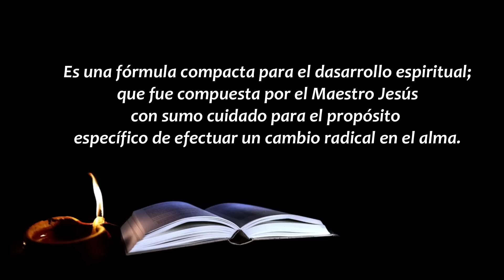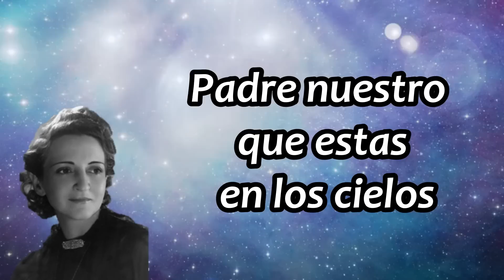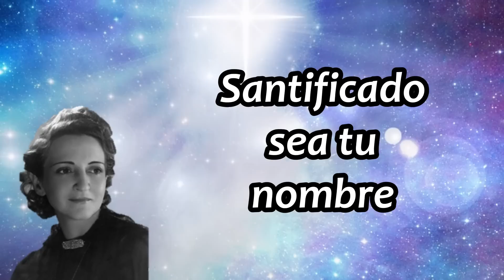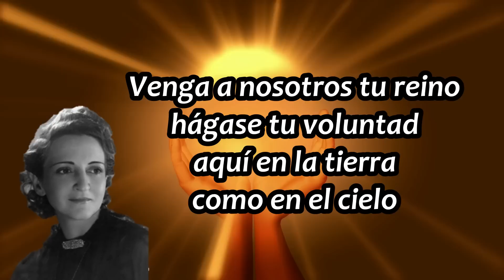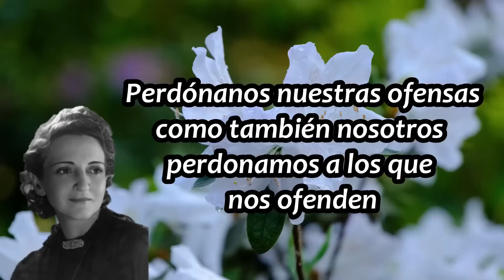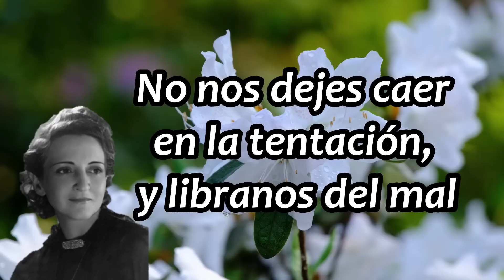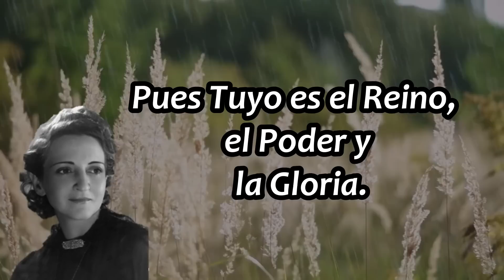Conny Méndez 🙏EL PADRE NUESTRO Real Explicación Significado Metafísico (Metafísica 4 en 1)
Conny Méndez ha dejado un material valioso. Este capitulo es extraído del Libro Metafísica 4 en 1 (Vol. 1).  Seguro que te ayudará en tu crecimiento espiritual y a tener una vida feliz. Saludos.
💥 Espero que este libro sea de provecho en tu vida.

"Disfruta Vive Feliz" es una canal creado para compartir información valiosa que nos ayudará en nuestro crecimiento y posterior evolución espiritual. 💥

Permiso de imágenes visuales: Pixabay - Canvas-mixkit
Whitesand - Melody Of My Dreams

Importante👇
Índice
00:00:00  Padre nuestro que estás en los Cielos
00:04:00  Santificado sea tu nombre
00:05:22 Venga a nosotros Tu Reino, hágase Tu voluntad aquí en la Tierra como en el Cielo.
00:07:42 Danos hoy nuestro pan de cada día
00:10:09 Perdónanos nuestras ofensas, como también nosotros perdonamos a los que nos ofenden
00:13:47 No nos dejes caer en la tentación, y líbranos del mal
00:16:32 Pues Tuyo es el Reino, el Poder y la Gloria